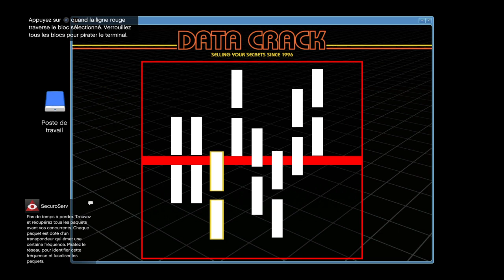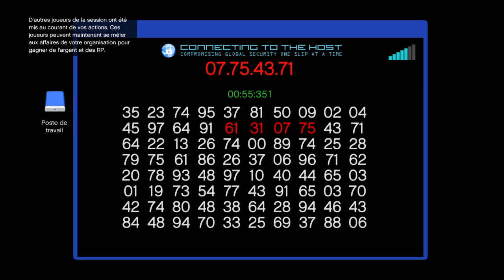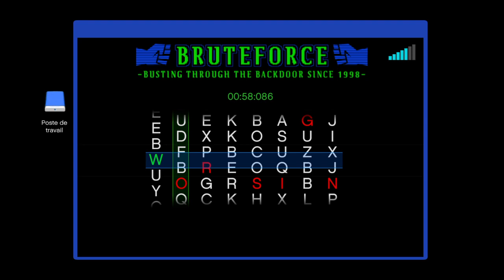Excursion GTA V Online